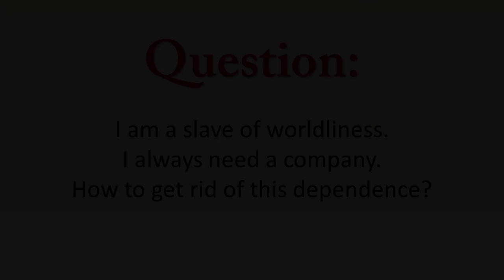A relation born out of loneliness will cause suffering || Acharya Prashant, with youth (2015)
Context:
Why I am too Scared to become Lonely?
What does Loneliness really means?
Why we get Suffering in Relationships?